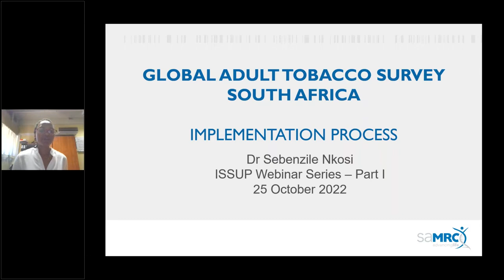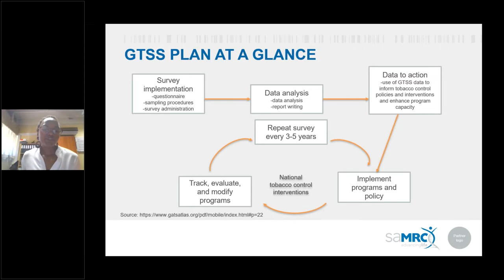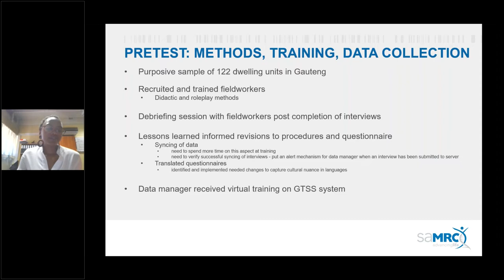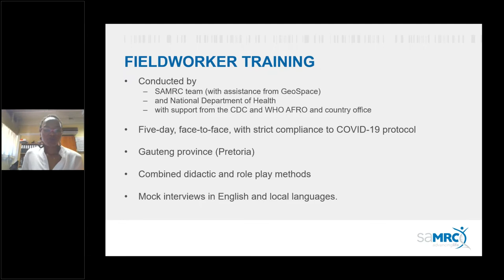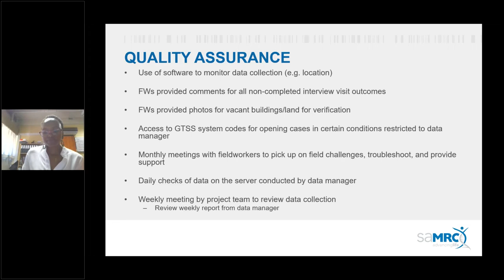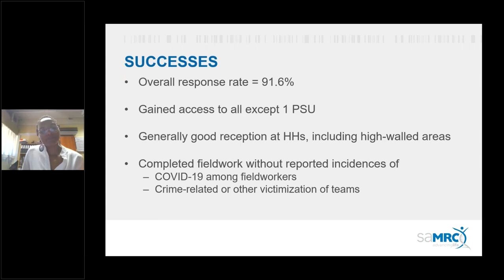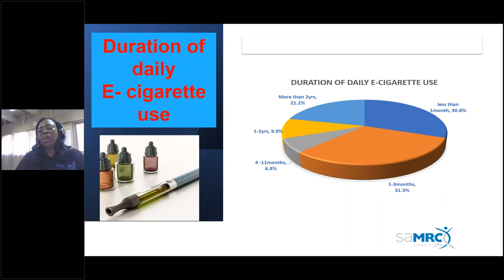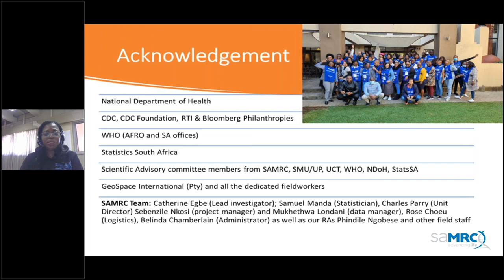Session 1:Global Adult Tobacco Survey (GATS)-SA: Implementation, Results and Implications for Policy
ISSUP South Africa, ITTC-SA and SAMRC - GATS-SA, are pleased to present their upcoming Webinar Series on Tobacco Use in South Africa.

GATS is a nationally representative household survey of adults 15 years of age or older, conducted to enhance the capacity of countries to design, implement and evaluate tobacco control interventions. This webinar aims to discuss the successful implementation of GATS that was achieved for the very first time in South Africa in 2021.

This is a three-part webinar stretched over Two Days.

First Session:
The first and second parts would be presented on the first day of the webinar which is aimed at detailing what GATS is and its global significance, the experience of implementing GATS in South Africa as well as some key results from GATS-SA.

Learning Outcomes:
* Appraise the global tobacco surveillance system and GATS
* Appraise the methodology used for the implementation of GATS-SA
* Discuss some of the key results from GATS-SA
* Discuss the policy implications of GATS-SA results

Presenter:
Dr Catherine Egbe is a Specialist Scientist in the Alcohol, Tobacco and Other Drug Research Unit of the South African Medical Research Council. She obtained a PhD in Psychology and Health Promotion from the University of KwaZulu-Natal (UKZN), Durban South Africa. She is an alumna of the prestigious Center for Tobacco Control Research and Education, University of California San Francisco, a World Health Organization collaborating Center for tobacco control. Dr Egbe is a member of the Society for Nicotine and Tobacco Research and was a Fall 2016 Global Health Network Spotlight Winner. She is currently the Lead Investigator of South Africa’s first Global Adult Tobacco Survey 2021, tobacco endgame in Africa, and university students’ exposure to e-cigarette and hookah marketing studies. She has authored 50 academic publications including 43 papers in peer-reviewed journals.

Co-presenter:
Dr Sebenzile Nkosi is a Senior Scientist at the Alcohol Tobacco and Other Drug Research Unit of the South African Medical Research Council. She also holds a Research Associate position at Rhodes University. She has a PhD from the University of South Africa. While her work largely focuses on men and masculinities within various cross-cutting fields, including substance use, mental health, violence, and HIV, she serves as the project manager for the GATS South Africa project.

The first session of the webinar was recorded on 25th October 2022.